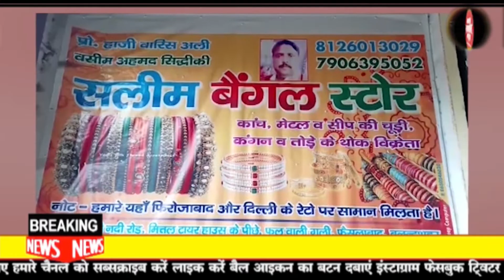बुलन्दशहर परिसर में चलाया गया विशेष सघन चौकिंग अभियान